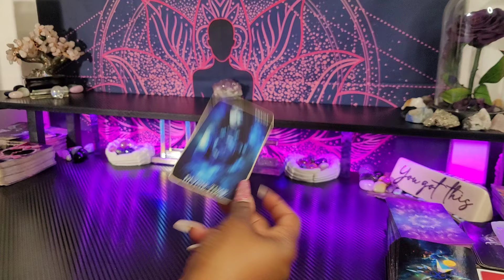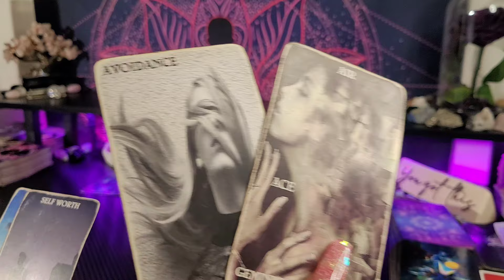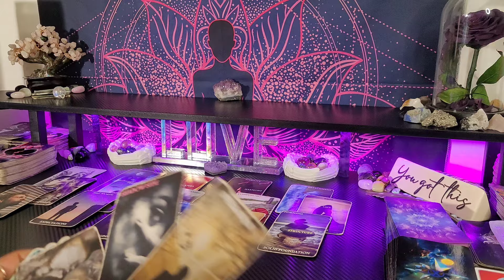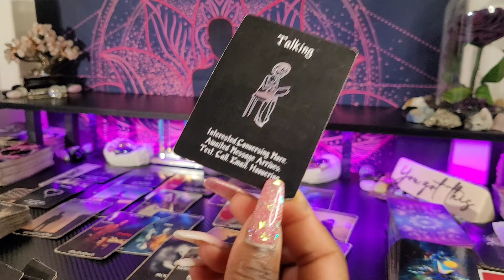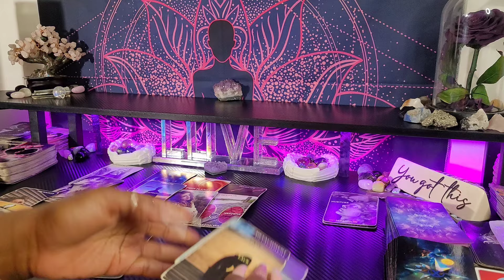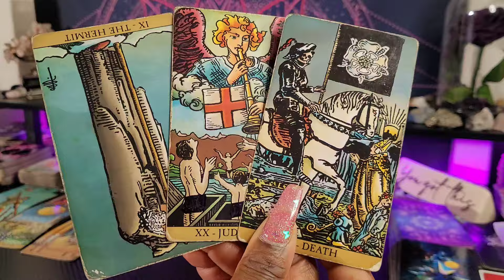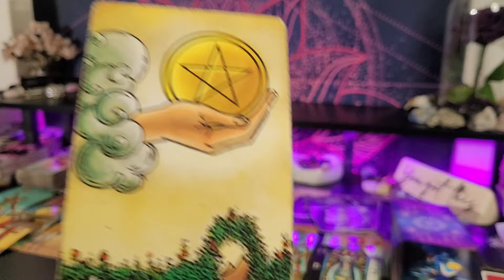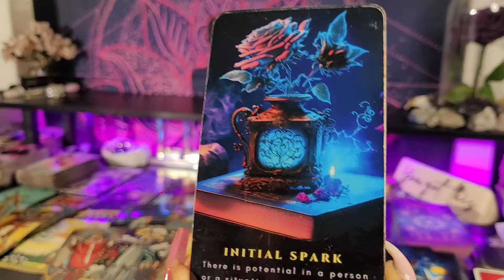♍ VIRGO/WHAT DID YOU DO TO YOUR PERSON 😩THEY GOT IT BAD-THIS RUNNER TURNED CHASER ABOUT 2 REACH OUT💜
👑KINGS & QUEENS👑

My ☀️♍
My  🌙 ♊